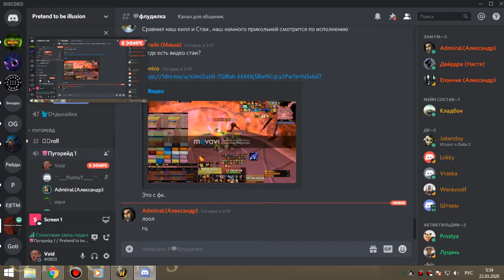5я часть цлк 25об ПУГИ рдру-бдк 21 03 20